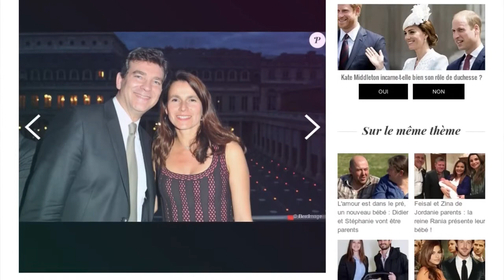Arnaud Montebourg : ses déchirantes confidences sur la naissance prématurée de sa fille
Arnaud Montebourg est de retour dans les médias, avec une confession déchirante. L'ancien ministre du Redressement productif, qui vient de passer deux ans loin des objectifs des caméras, a traversé une lourde épreuve : la naissance fortement prématurée de sa fille. Née de sa relation avec l'ancienne ministre de la Culture Aurélie Filippetti, la petite Jeanne est venue au monde après seulement cinq mois et demi de grossesse. Si le nourrisson est aujourd'hui en bonne santé, sa condition a été terrifiante pour le couple qui s'est rendu : "Tous les jours à l'hôpital, pendant trois mois, dix heures par jour", s'est confié Montebourg à L'Express.

"On a eu une grande inquiétude.", continue l'ancien ministre. "Cela conduit à beaucoup de retenue. J'ai eu quatre mois de tergiversations profondes". Il s'agit des premières confessions de l'homme politique, et de son premier entretien si poussé avec la presse depuis son éviction du gouvernement Valls, en août 2014.

Un retour médiatique, mais aussi en politique. L'ancien ministre ne le cache pas, il a réorganisé son équipe pour définir ce qu'il appelle ses "cinq cibles prioritaires", à savoir : "Les ouvriers, l'électorat de gauche urbaine sensible aux libertés publiques, les professeurs, les classes moyennes inférieures et les classes populaires", récite-t-il dans L'Express. Un tissu électoral visé, qui ne laisse pas planer de doute sur les ambitions politiques du jeune papa.